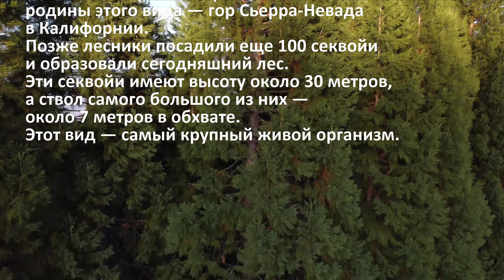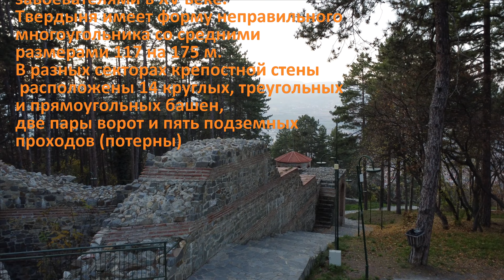ХИСАРЛЫКА, СЕКВОЙИ, КЮСТЕНДИЛ. Болгария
Лес секвой в Болгарии. Древняя крепость "Хисарлыка".